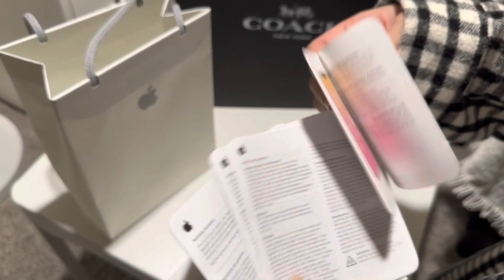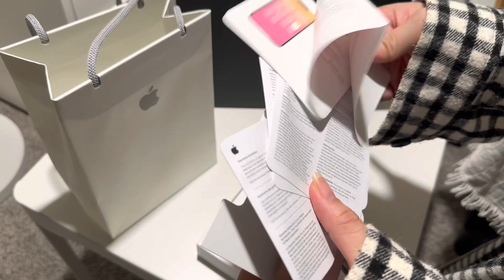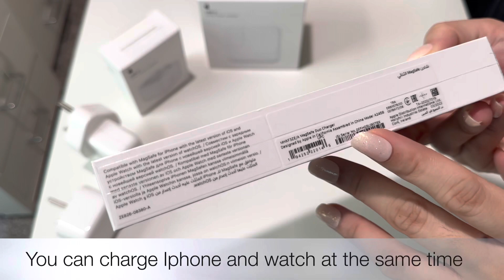APPLE MAGSAFE DUO CHARGER : iPhone Accesories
Airpods 3 with Magsafe Case
Apple Magsafe Duo Charger
Apple USB-c 20watts charger